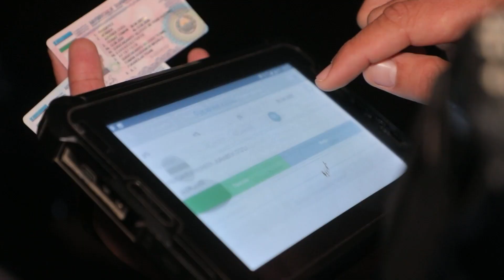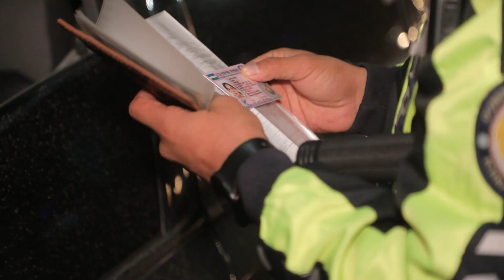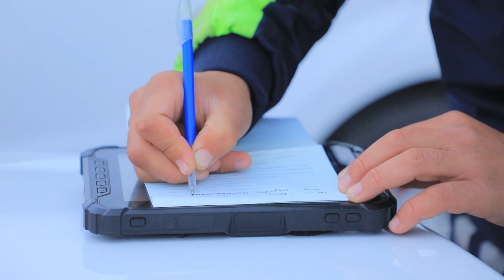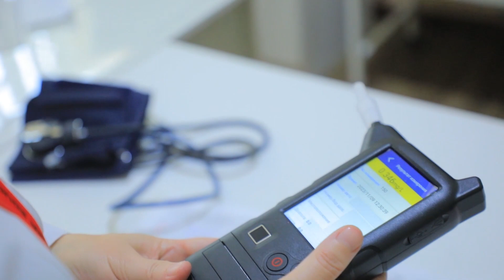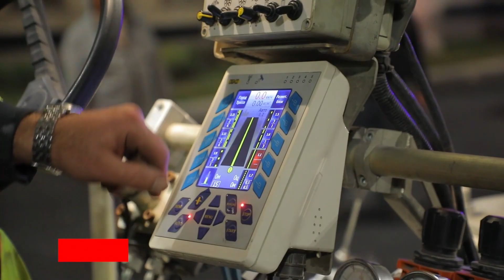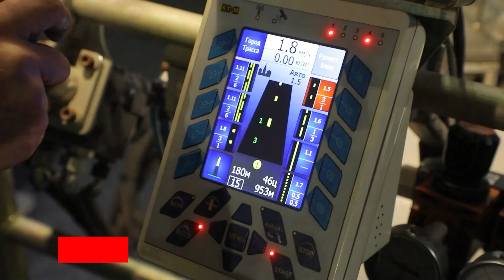"Hafta ichida" dasturining navbatdagi soni